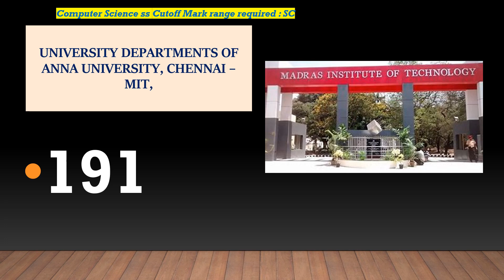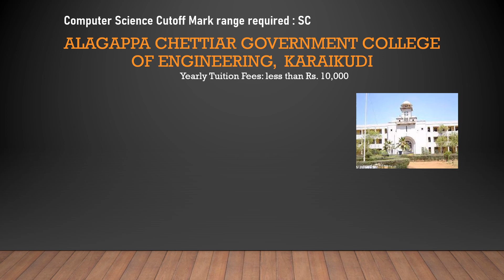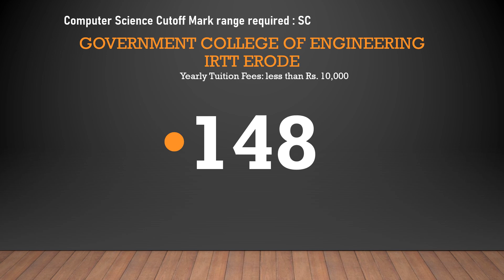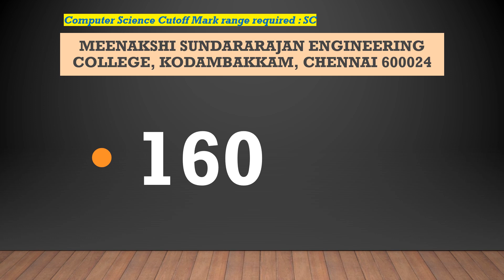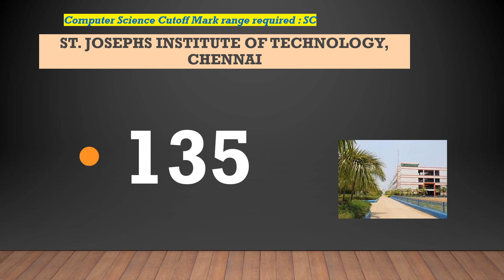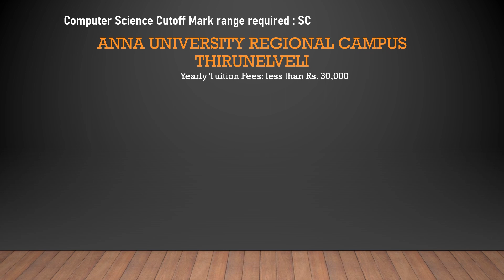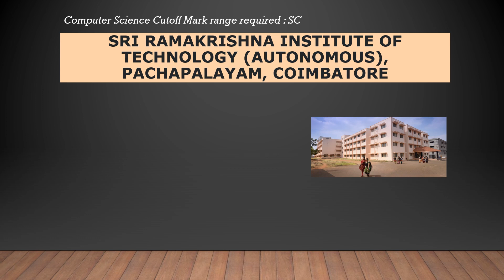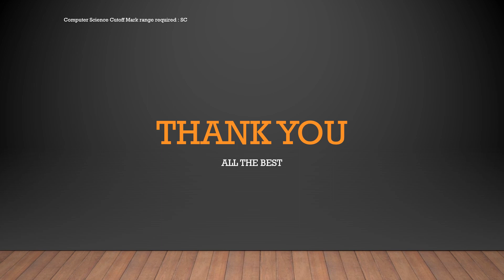SC Safe Cutoff Mark Required for CSE TNEA 2023 | Computer Science | எனக்கு என்ன காலேஜ்?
The Professor gives the safe marks required for CSE in a few top colleges in TNEA 2023

Sri Sivasubramaniya Nadar College of Engineering (Autonomous), Kalavakkam, Old Mahabalipuram Road (OMR), Chengalpattu District 603110

University Departments of Anna University, Chennai - CEG Campus, Sardar Patel Road, Guindy, Chennai 600 025

University Departments of Anna University, Chennai - MIT Campus, Chrompet, Tambaram Taluk, Chengalpattu District 600 044

Thiagarajar College of Engineering (Autonomous), Tirupparankundram, Madurai District 625015

Coimbatore Institute of Technology (Autonomous), Civil Aerodrome Post, Coimbatore District 641014

PSG Institute of Technology and Applied Research, Avinashi Road, Neelambur, Coimbatore 641062

Government College of Technology (Autonomous), Thadagam Road, Coimbatore District 641013

Kumaraguru College of Technology (Autonomous), Chinnavedampatti Post, Coimbatore District 641006

Chennai Institute of Technology, Puduper Village, Nandambakkam Post, Kundrathur, Chennai 600069

Sri Venkateswara College of Engineering (Autonomous), Post Bag No.1, Chennai-Bengaluru High Road, Pennalur, Irungattukottai S.O., Sriperumbudur Taluk, Kancheepuram District 602105

Sri Krishna College of Enginering and Technology (Autonomous) , Kuniamuthur, Coimbatore District 641008

Government College of Engineering (Autonomous), Karuppur, Salem District 636011

Rajalakshmi Engineering College (Autonomous), Thandalam, Sriperumpudur Taluk, Kancheepuram District 602105

R M K Engineering College (Autonomous), Kavaraipettai, Gummidipoondi, Thiruvallur District 601206

Alagappa Chettair Government College of Engineering and Technology (Autonomous), Karaikudi, Sivagangai District 630004

Loyola ICAM College of Engineering and Technology, Loyola College Campus, Nungambakkam, Chennai 600034

Kongu Engineering College (Autonomous), Perundurai, Erode District 638052

St. Joseph’s College of Engineering (Autonomous), Old Mahabalipuram Road (OMR), Chennai 600 119

Bannari Amman Institute of Technology (Autonomous), Sathyamanagalam, Erode District 638401

Sri Sai Ram Enginering College (Autonomous), West Tambaram, Chennai 600044

Sri Krishna College of Technology (Autonomous) , Kovaipudur Post, Coimbatore District 641042

Government College of Engineering, Tirunelveli District 627007

Easwari Engineering College (Autonomous), Ramapuram, Chennai 600089

Anna University Regional Campus - Coimbatore, Maruthamalai Main Road, Navavoor Bharathiyar University Post, Somayampalayam, Coimbatore District 641046

Government College of Engineering (Formerly Institute of Road and Transport Technology), Vasavi College Post, Erode District 638316

Sri Ramakrishna Engineering College (Autonomous), Vattamalaipalayam, Coimbatore District 641022

Sri Eshwar College of Engineering (Autonomous), Kondampatti Post, Vadasithur (Via), Kinathukadavu, Coimbatore District 641202

Velammal College of Engineering and Technology, Madurai District 625009

R M D Engineering College (Autonomous), Kavaraipettai, Gummidipoondi, Thiruvallur District 601206

Rajalakshmi Institute of Technology, Irulapalayam, Kuthampakkam Post, Kancheepuram District, Chennai 600124

Government College of Engineering (Autonomous), Bargur, Krishnagiri District 635104

Karpagam College of Engineering (Autonomous), Othakkalmandapam, Coimbatore District 641032

K P R Institute of Engineering and Technology (Autonomous), Kollupalayam Village, Arasur Panchayat, Coimbatore District 641407

Meenakshi Sundararajan Engineering College, Kodambakkam, Chennai 600024

Mepco Schlenk Engineering College (Autonomous), Sivakasi, Virudhunagar District 626005

Dr. Mahalingam College of Engineering and Technology (Autonomous), Mackinaickenpatti Post, Pollachi Taluk, Coimbatore District 642003

SRM Valliammai Engineering College (Autonomous), Kattankulathur, Chennai 603203

Karpagam Institute of Technology, Seerapalayam Village, L&T By pass Road, Coimbatore District 641021

Thanthai Periyar Government Institute of Technology, Bagayam, Vellore District 632002

Sona College of Technology (Autonomous), Suramangalam Post, Salem District 636005

Sri Sai Ram Institute of Technology (Autonomous), West Tambaram, Chennai 600044

Saranathan College of Engineering, Panjappur, Tiruchirappalli District 620012

R M K College of Engineering and Technology (Autonomous), Puduvoyal, Gummidipoondi Taluk, Thiruvallur District 601206

National Engineering College (Autonomous), Kovilpatti, Thoothukudi District 628503

Saveetha Engineering College (Autonomous), Thandalam, Sriperumpudur Taluk, Kancheepuram District 602105

P S N A Colllege of Engineering and Technology, Dindigul District 624622

St. Josephs Institute of Technology (Autonomous), Jeppiaar Nagar, Old Mahabalipuram Road (OMR), Chennai 600119

Government College of Engineering, Chettikkarai Post, Dharmapuri District 635704